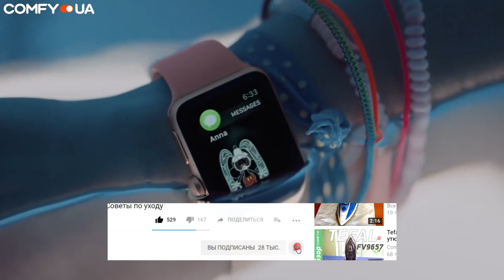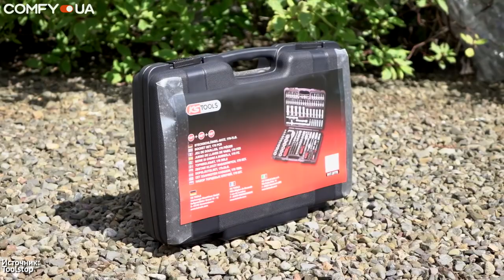ТОП 5 новогодних подарков для МУЖЧИН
УЗНАЙ цену ▶️
0:17 - Звуковой проектор
0:46 - Электровелосипед
1:25 - Смарт-часы
2:01 - Набор инструментов
2:34 - Powerbank

На носу новогодние праздники, которых ждут все. В том числе и мужчины. А сегодня мы расскажем о пяти подарках, которые понравятся парням!
Звуковой проектор. Звуковой проектор станет классным дополнением к телевизору.
Электровелосипед. Электровелосипед будет хорошим подарком для мужчин, ведущих активный образ жизни! На нем можно не только погонять на выходных, но и без проблем добраться до работы.
Смарт часы. Смарт часы - это удобный девайс с широким набором возможностей. С таким подарком можно находиться на встрече и оставаться в курсе всех событий не отвлекаясь от разговора.
Набор инструментов. Если парень любит чинить различную технику, то следующий вариант лишним точно не будет. Остановить свой выбор можно на универсальном наборе инструментов, в котором есть ключи, отвертки и дополнения к ним.
Powerbank. На сегодняшний день павербенк это нужный девайс, особенно для тех, кто очень активно использует свои гаджеты. Батарея средней емкости способна зарядить устройство несколько раз от нуля до ста процентов. Полезный и компактный девайс!

Смотрите ещё:
✅ ТОП 7 подарков для детей к Новому году